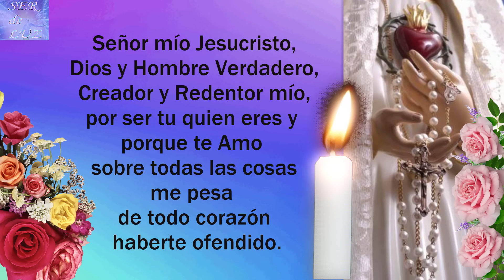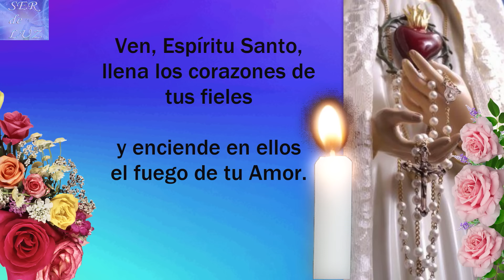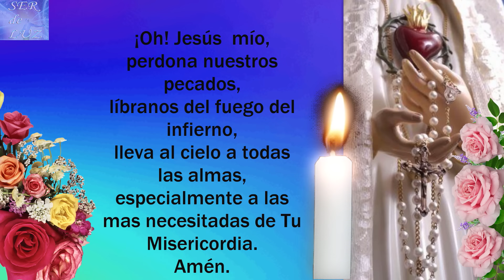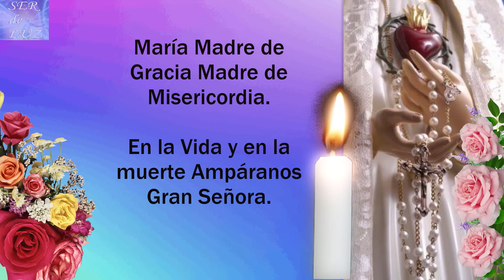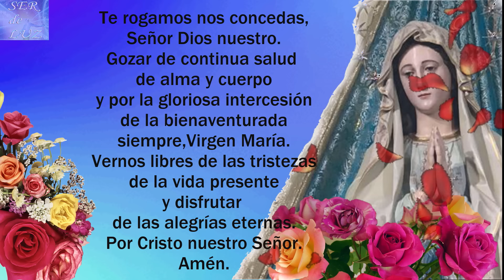Santo Rosario Corto de Hoy Domingo 14 de Abril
Santo Rosario Corto 2024 Gracias por el apoyo Recuerda que está hecho con Mucho Esfuerzo. Apóyanos.Bendiciones (Short Holy Rosary ) santorosario misterios Virgen María Reina de La Paz
Misterios Luminosos
# Rosario Gloriosos
Rosario Gozosos
Misterios Gozosos
Santo Rosario Dolorosos
Misterios Dolorosos